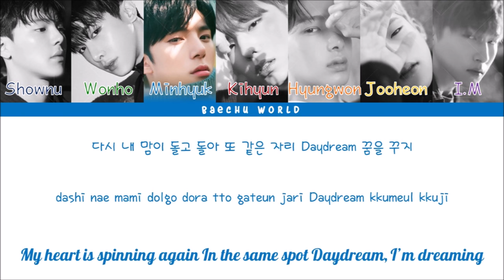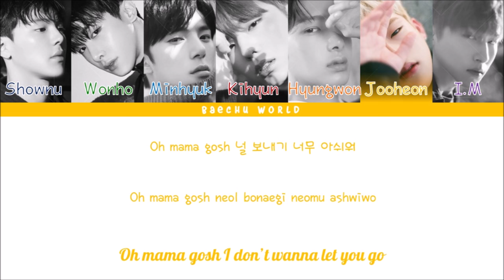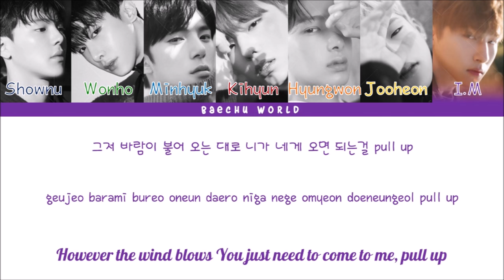MONSTA X (몬스타엑스) - DRAMARAMA LYRICS (COLOR CODED/HAN/ROM/ENG)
Feel free to request Songs :)
Find me🌷:
other YT Channel: BTS JAPANESE LYRICS
Artist: MONSTA X (몬스타엑스)
Track: 01.DRAMARAMA
Album
This Video is only to spread the Artists Music,

* WONHO SINGS THESE PARTS WHEN THEY PERFORM DRAMARAMA LIVE